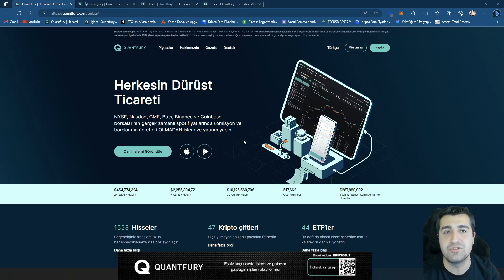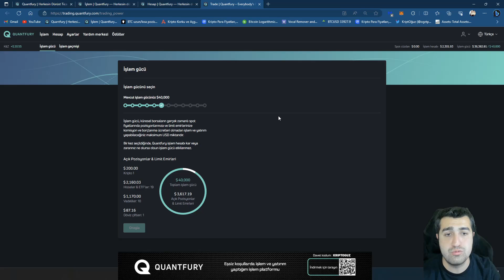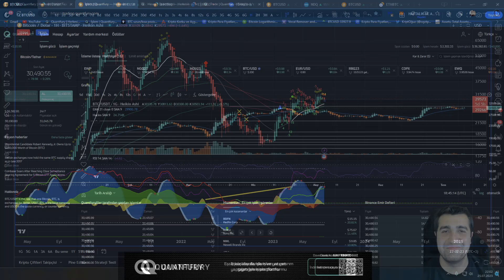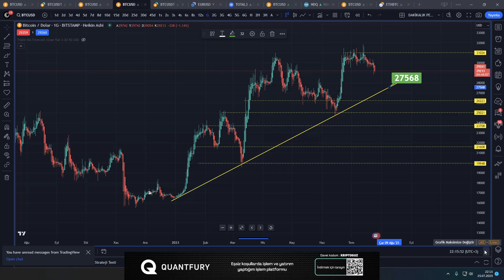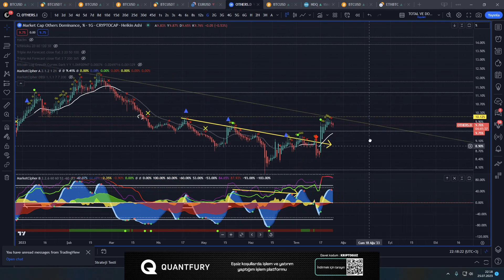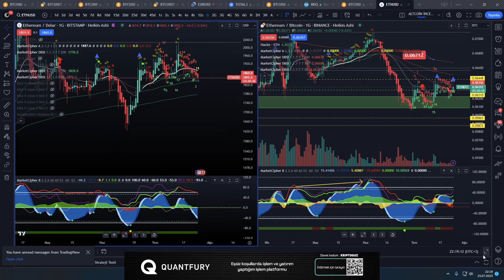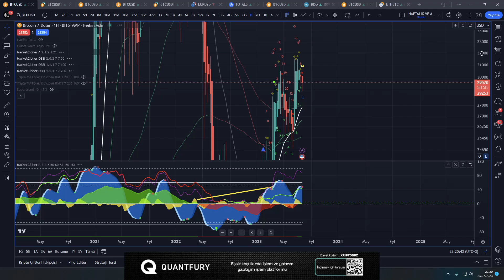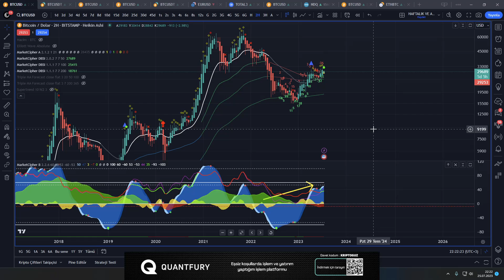BİTCOİN'DE DÜŞÜŞ DEVAM EDECEK Mİ | HAFTALIK TABLODA SATIM SİNYALİ OLUŞTU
00:00 Giriş
00:10 ABD Piyasaları
08:20 Neden quantfury Kullanmalısın ?
11:40 bitcoin Kısa/Orta/Uzun Vade Analizi
25:20 btcd othersd eth /usd, eth /btc

0 komisyon ve borçlanma ücreti olmadan küresel borsaların gerçek zamanlı spot fiyatlarında işlem ve yatırım yaptığım platformum Quantfury'ye katılın ve davet kodum KRIPTOGUZ'u kullandığınızda 250$'a kadar hisse senedi veya kripto ödülü kazanabilirsiniz.

Bitcoin (BTC) ve Altcoinler İle İlgili Çok Önemli Bilgiler 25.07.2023 Tarihli Sonraki Teknik Seviyeler (Destek ve Direnç Noktaları), Altcoinler, Bitcoin, Ethereum ve Bitcoin Dominance Hem Teknik Hem de Temel Analizi ve daha fazlası KriptOğuz kalitesiyle sizlerle.

Videolarımızda ve yayınlarımızda paylaştığımız trade stratejileri tamamen kendimiz tarafından geliştirilmiştir ve tüm hakları KriptOğuz kanalına aittir.

bitcoin analiz,
bitcoin son durum,
bitcoin canlı,
analiz bitcoin,
bitcoin boğa,
canlı bitcoin,
bitcoin çakıldı,
bitcoin çöktü mü,
bitcoin düşüyor,
en iyi bitcoin uygulaması,
bitcoin geleceği,
bitcoin gerçeği,
bitcoin haberleri,
bitcoin haberleri son dakika,
bitcoin indikatör,
bitcoin kazma,
bitcoin mağdurları,
bitcoin nedir,
bitcoin öldü mü,
planb bitcoin,
bitcoin röportaj adam,
bitcoin tahminleri,
bitcoin tavsiyeleri,
bitcoin teknik analiz öğrenme,
bitcoin tarihi,
trade bitcoin,
trading bitcoin,
bitcoin yorumları,
bitcoin yorum,
bitcoin yorumcuları,
2022 bitcoin tahminleri,
2024 halving bitcoin,
bitcoin çöktü,
bitcoin çöküş,
bitcoin çıkar mı,
bitcoin dersleri,
daily bitcoin,
fed bitcoin,
bitcoin grafik okuma,
bitcoin gerçeği,
bitcoin komik,
kaldiracli bitcoin,
bitcoin ne olur,
bitcoin öğrenme,
bitcoin riskli,